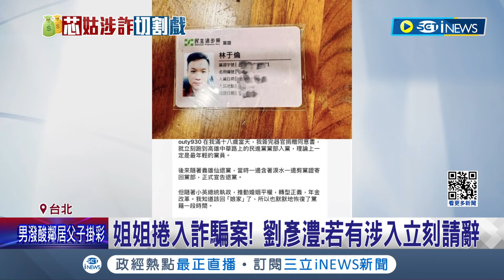徐巧芯遭嗆大姑夫婦詐騙.媳婦出來扛 爆粗口"干我X事"! 昔嗆傅崐萁"國民黨病毒" 徐巧芯哭倒懷中卻沒眼淚遭嗆演技派 芯:只是比較真性情｜【台灣要聞】20240415｜三立iNEWS